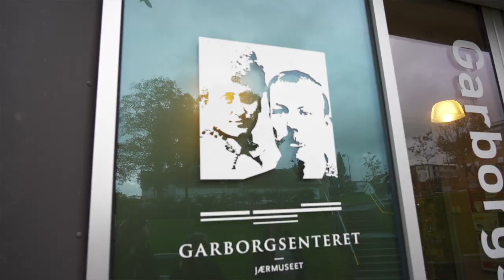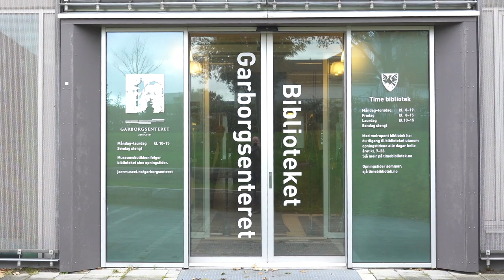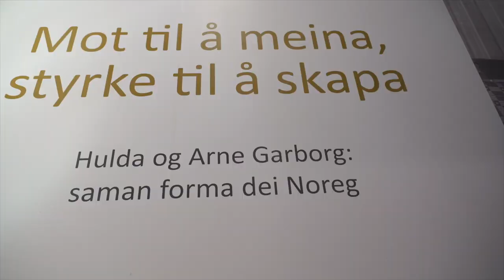Bøkenes kretsløp: Hvorfor er noen bøker KLASSIKERE?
Hvorfor overlever noen bøker år etter år, og får status som klassikere? Er alle klassikere verdt å lese? Hvem bestemmer hva som er en klassiker? Se intervjuet med Ørjan Zazzera Johansen,  forfatter og informasjonsansvarlig ved Garborgsenteret, og Janne Stigen Drangsholt, professor ved Universitetet i Stavanger og forfatter.

00:00 Kaster de bøker på biblioteket?
01:47 Hva er en klassiker?
06:23 Moderne klassikere: The Road av Cormac McCarthy og Beatles av Lars Saabye Christensen.
07:36 Erling Braut Haaland og Taylor Swift vs. klassikerne
12:10 Hvem bestemmer hva som er en klassiker?
18:22 Er det greit å modernisere klassikerne?
20:14 Hvor mange Garborg-statuer trengs i Bryne?

"Bøkenes kretsløp" er en serie med korte filmer om bøker i lokalmiljøet fra tre storbybibliotek: Bergen, Stavanger og Bærum. Bøkenes kretsløp er utført med støtte fra Nasjonalbiblioteket. Se filmen fra Bergen Offentlige Bibliotek

Innspilt på Garborgsenteret og i Stavanger i oktober 2023.
Medvirkende: Janne Stigen Drangsholt, Hannah Ersland, Tomas Gustafsson og Ørjan Zazzera Johansen.